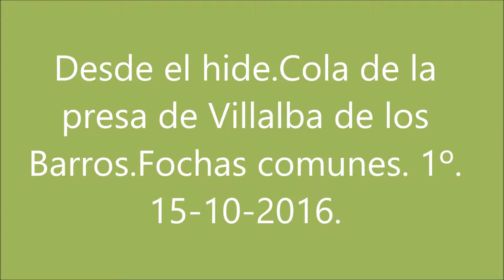Fochas comunes 1 15 10 2016